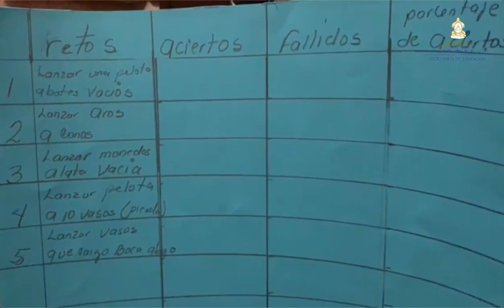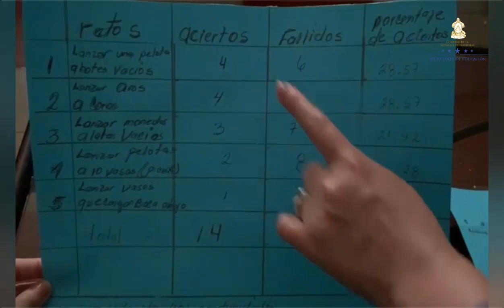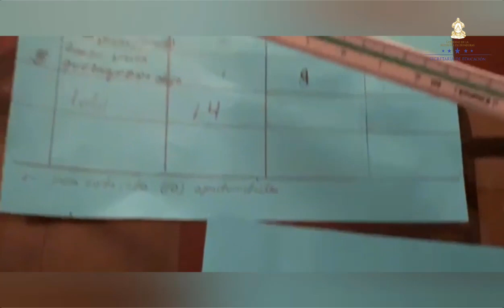Construcción de gráficos de fajas – Séptimo Grado – Educación Física